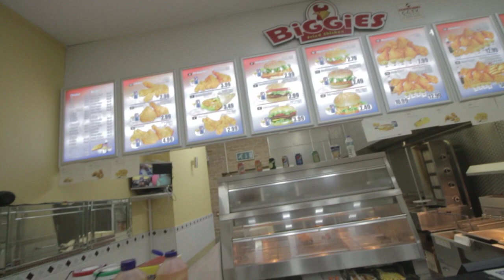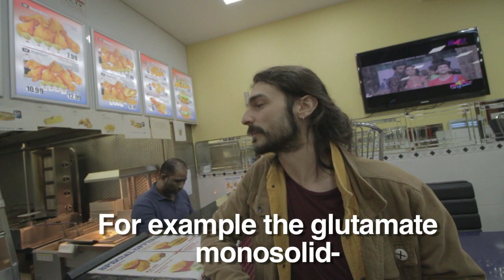VEGAN SURVEILLANCE CAMERA MAN 02